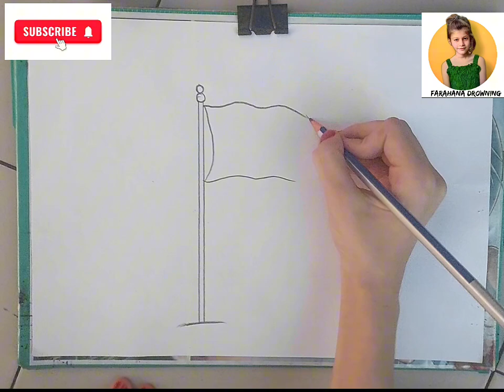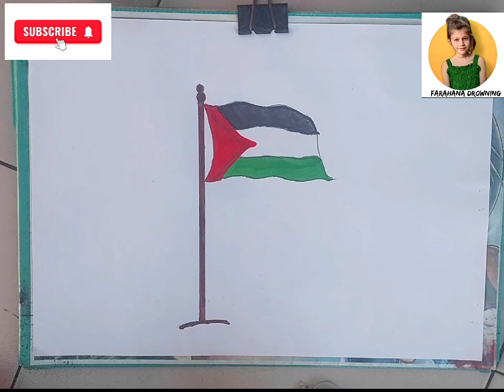How to draw Palestine flag drawing step by step very easy.